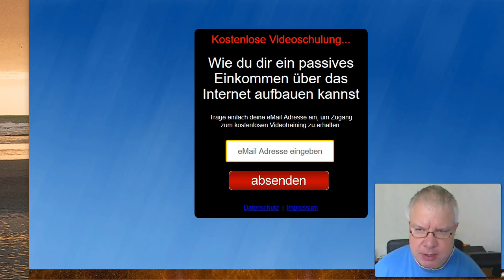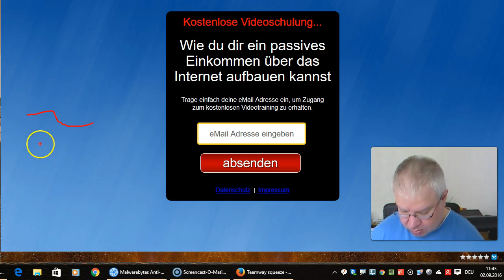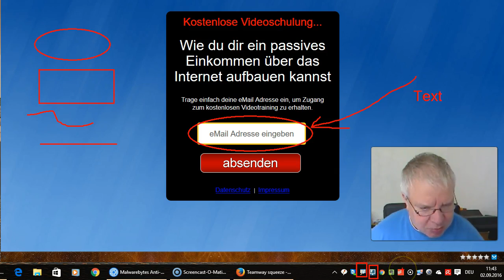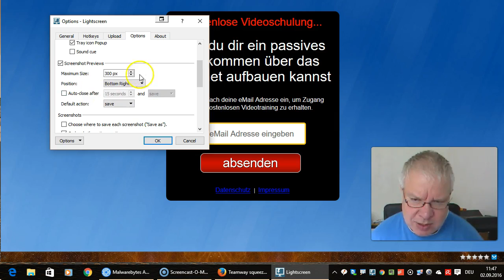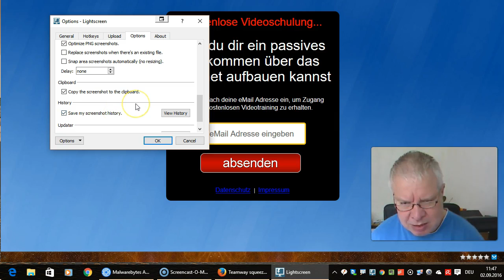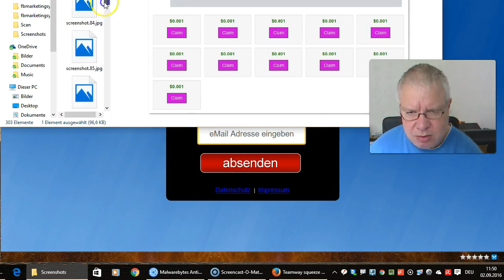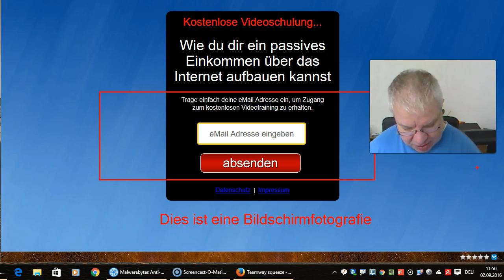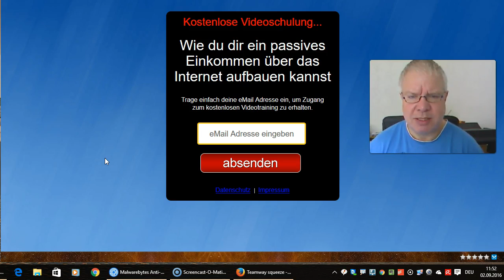ZoomIt & Lightscreen - Wie mache ich Bildschirmfotos?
Die beiden kostenlosen Programme ZoomIt und Lightscreen arbeiten top zusammen, wenn es darum geht etwas auf dem Bildschirm zu dokumentieren und zu fotografieren. Aus meiner Sicht gibt es kein besseres Screencaptureprogramm als Lightscreen.

Links aus dem Video:
- Zoomit - Zeichnen und markieren auf dem Bildschirm
- Landingpage aus dem Video: Teamway Eine Downline 10 Einkommenströme